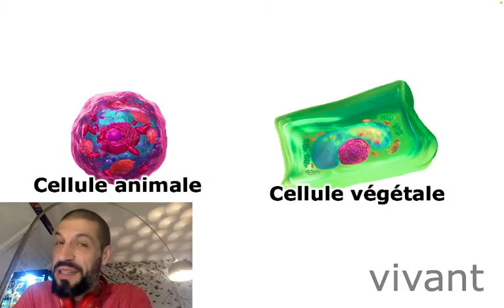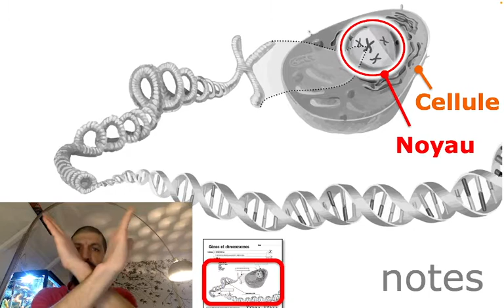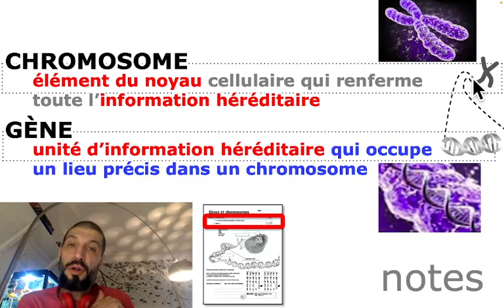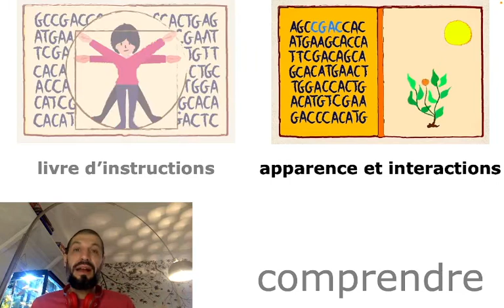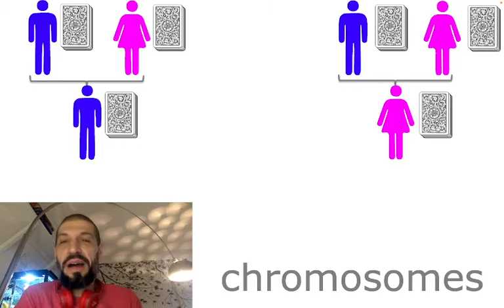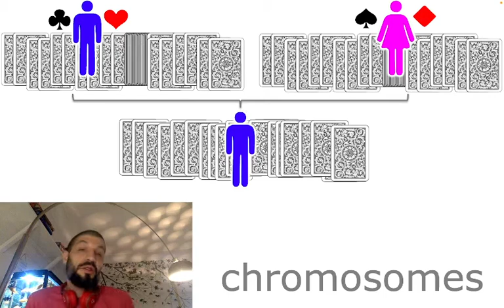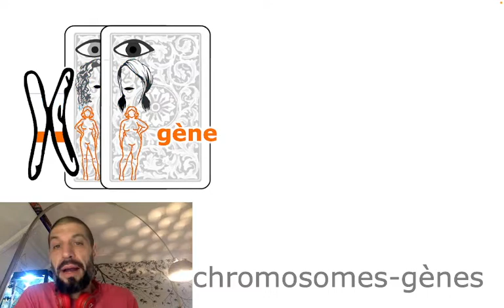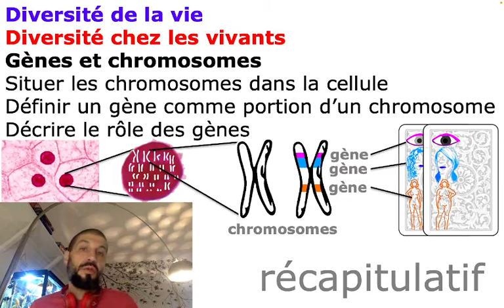123 Gènes et chromosomes